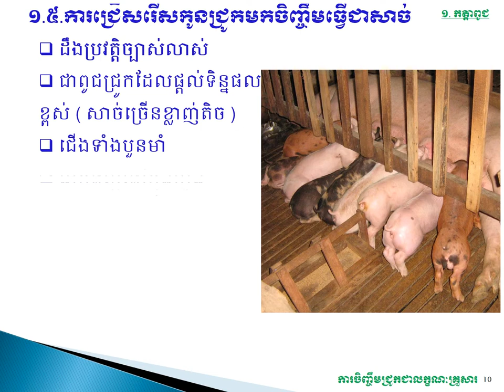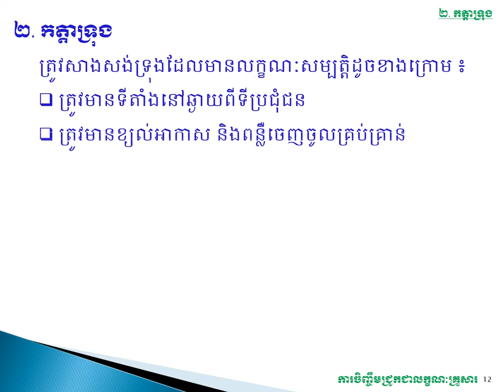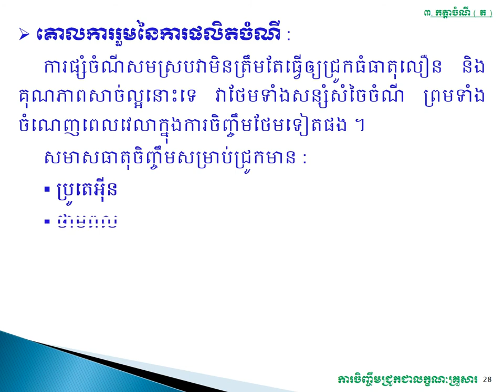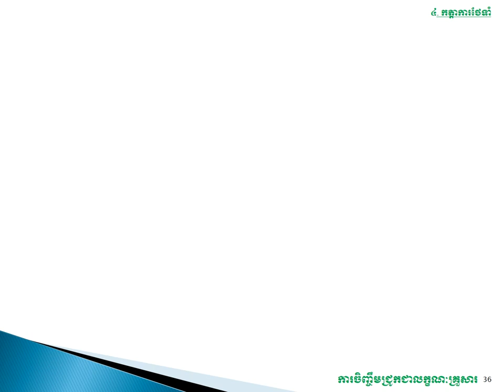បច្ចេកទេសចិញ្ចឹមជ្រូក-Pig Raising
by Bunchay